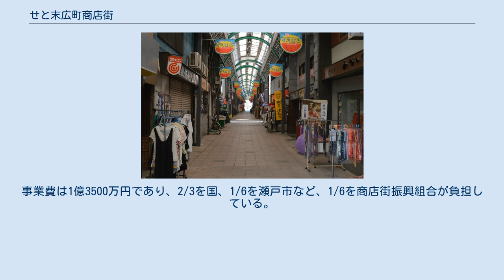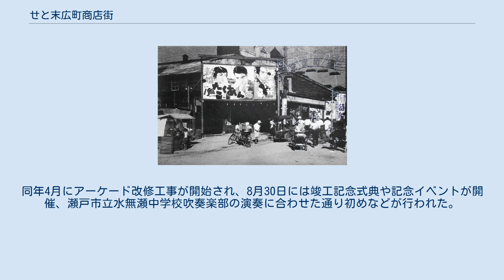せと末広町商店街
せと末広町商店街 せと末広町商店街（せとすえひろまちしょうてんがい）は、愛知県瀬戸市末広町にあるアーケード商店街。
 組合店舗数は約100店舗であり、瀬戸市で最も規模の大きな商店街である。
「暮らしツタワル 心ツナガル」をキャッチコピーとしている。
火曜日を定休日としている店舗が多い。
車両の通行は禁止している。
 「バカ道路」にある宮川モール 瀬戸川の南側、末広町1丁目・2丁目・3丁目に所在し、街区の延長は約270メートルである。
この270メートルの区間に全蓋式アーケードが設置されているが、西側の70メートルと東側の200メートルは「バカ道路」と呼ばれる道路で分断されている。
 太平洋戦争末期の1945年（昭和20年）には瀬戸市も空襲を受けるようになり、5月に建物疎開が行われて造られたのが「バカ道路」である。
建物疎開が行われた場所には洋品店・食堂・カメラ店などが所狭しと並んでいたが、少なくとも46軒が取り壊されたという。
商店の一部は深川神社参道の宮前地下街に移転したが、移転先が見つからなかった店舗も多かった。
「バカ道路」の中央部は宮川モールという公園になっている。
 アーケード西側入口の前には案内処・集い処らくちんがある。
1939年（昭和14年）に瀬戸警察署蔵所交番として建てられたものであり、瀬戸蔵を建設する際に道路を隔てた現在地に移築復元された。
警察の紋章は陶器製であり、瓦屋根には織部釉が用いられた近代和風建築である。
らくちんのすぐ東側には現役の交番である瀬戸警察署記念橋交番がある。
 瀬戸中央館（1954年頃） 1897年（明治30年）には大廻戸の田地が埋めたてられ、完成した通りが末広町と命名された。
南東の宝泉寺と北西の深川神社に挟まれていることから往来が多く、1913年（大正2年）8月には演芸場の大正館（1918年焼失、1923年には中央館として再建）が、1923年（大正12年）には活動写真館の末広館が開館した。
 昭和初期には陶磁器（瀬戸焼）販売店の中に数軒の小売店がある程度だったが、1935年（昭和10年）頃には他地域から呉服店や洋服店が進出した。
1937年（昭和12年）には発展会が設立され、当時としては珍しいスズラン燈が設置された。
1940年（昭和15年）には通りがコンクリートで舗装された。
映画館の中央館はモルタル造の看板建築だった。
 1963年（昭和38年）には近代化事業として全蓋式アーケードが建設された。
瀬戸市では初のアーケード商店街であり、せと銀座通り商店街に全蓋式アーケードが設置されたのは1964年（昭和39年）のことである。
1968年（昭和43年）には末広町商店街振興組合が設立された。
1974年（昭和49年）には床面がコンクリート製平板で舗装された。
 1982年（昭和57年）3月13日には中央館の跡地に瀬戸中央劇場・ロマン中央の2館からなる映画館ビルが開館した。
オープニング作品は瀬戸中央劇場が『ドラえもん のび太の大魔境』『忍者ハットリくん ニンニン忍法絵日記の巻』『怪物くん デーモンの剣』の3本立。
ロマン中央が『機動戦士ガンダムⅢ めぐりあい宇宙』の1本立。
1983年（昭和58年）7月23日公開の『南極物語』が同館における興行記録となり、瀬戸市最後の映画館となった後も健闘していたが、1993年（平成5年）1月30日に閉館した。
 瀬戸市は1993年（平成5年）頃に廃業した松千代旅館を買収してギャラリーや休憩所などの施設を建設しようとしていたが、2001年（平成13年）には所有者の意向によって買収を断念した。
 2006年（平成18年）8月4日には商店街振興組合が木造2階建ての空き店舗を改修し、寄席として使用できるコミュニティ施設のせと末広亭を開館させた。
8月4日から3日間にはロコモコボンゴ!、竜宮亭無眠、笑皆亭吉笑などによる記念寄席が行われた。
2007年（平成19年）6月から2008年（平成20年）2月には、アーケード東側の200メートルで床面の舗装の張り替えが行われた。
舗装は淡いピンク色で統一され、東西の入口と中央部には三連登り窯の絵があしらわれた。
 2012年（平成24年）に国が商店街まちづくり事業補助金を設けたことで、老朽化で雨漏りや耐震面の不安があったアーケード改修の機運が高まった。
2014年（平成26年）には国・愛知県・瀬戸市から補助金を得て、総延長270メートルの全蓋式アーケードのうち東側の200メートルを改修した。
事業費は1億3500万円であり、2...